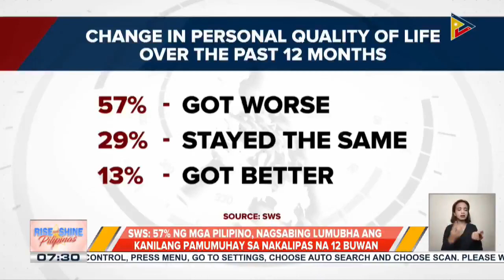SWS: 57% ng mga Pilipino, nagsabing lumubha ang kanilang pamumuhay sa nakalipas na 12 buwan